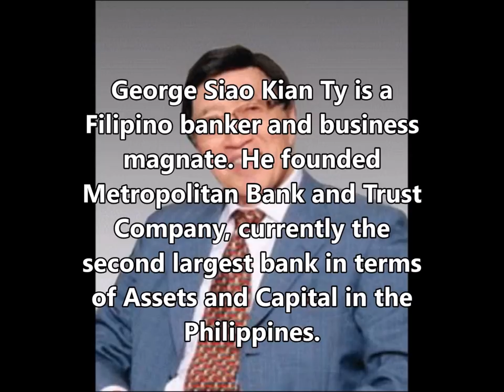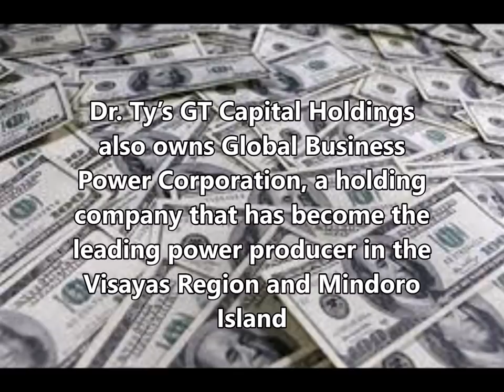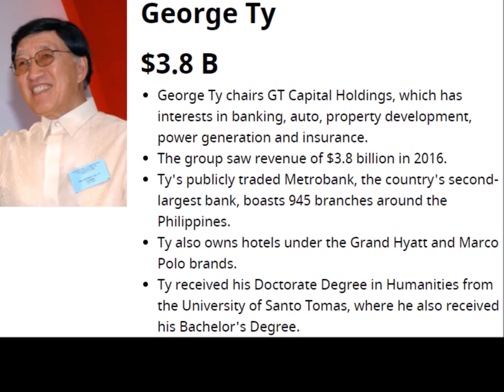Billionaire George Ty In 3 Minutes (Metrobank, GT Capital)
Billionaire in 3 Minutes

George Siao Kian Ty is a Filipino banker and business magnate. He founded Metropolitan Bank and Trust Company, currently the second largest bank in terms of Assets and Capital in the Philippines. He also has stakes in Federal Land, Inc., the Bank of the Philippine Islands and Philippine Savings Bank, a Metrobank subsidiary. Ty was the owner of the G.T. International Tower in Makati.
Ty has been a senior advisor of Philippine Savings Bank since April 2008. Ty serves as an advisor of First Metro Investment Corporation and Philippine AXA Life Insurance Corporation. He served as an advisor of Philippine Savings Bank from April 2006 to April 2008. Ty is the founder of Metropolitan Bank and Trust Company (MBTC). He founded and served as the general manager of Wellington Flour Mills. He has been the honorary chairman of First Metro Travel, Inc. since 1989. He serves as honorary chairman of Thomas Cook (Philippines) Inc., and FMIC. Ty serves as chairman emeritus of GT Capital Holdings Inc. and served as its chairman since its inception from July 2007 to July 11, 2011. Dr. Ty has been chairman of Toyota Motor Philippines Corporation since 1988. He serves as chairman of Global Business Holdings, Inc., and Manila Medical Services, Inc. He has been chairman of Metrobank Foundation, Inc., since 1979.

Credit Google image for pictures
Credit Youtube of Audio